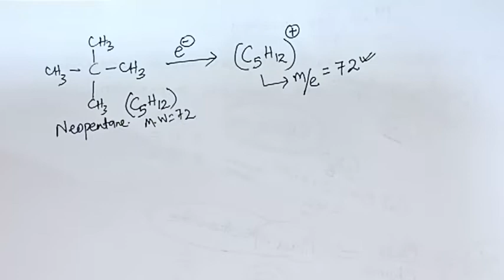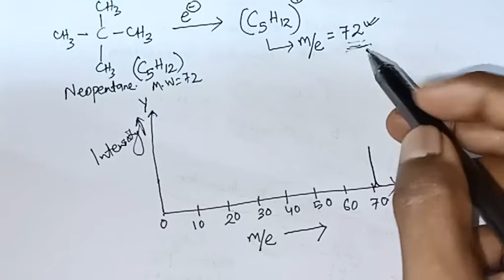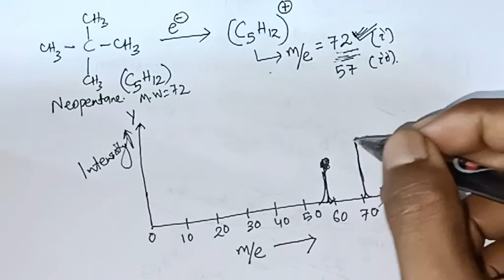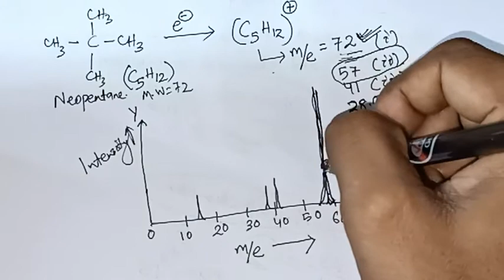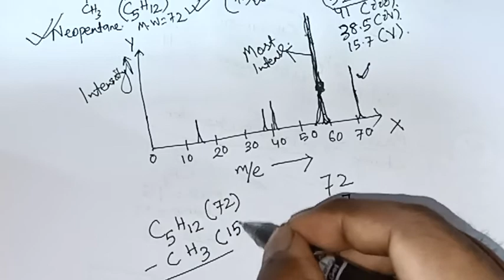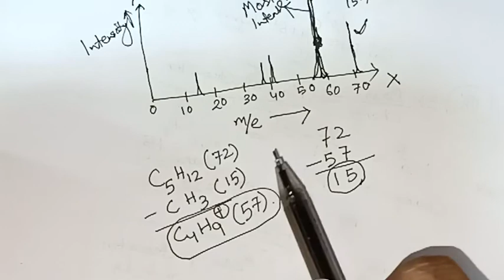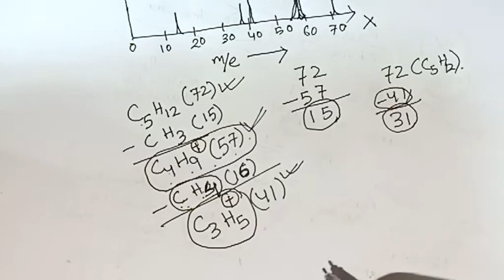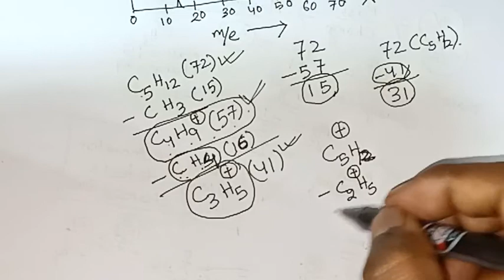mass spectroscopy Lec 2